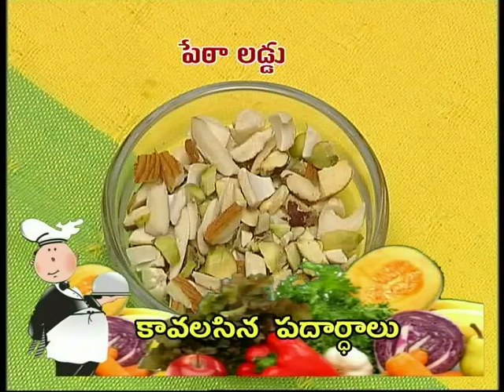Ruchi - Peta Laddu